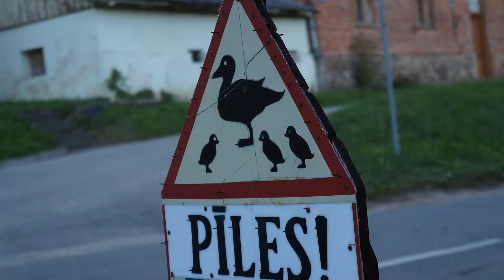TALSI KURZEME LATVIJA Latvia